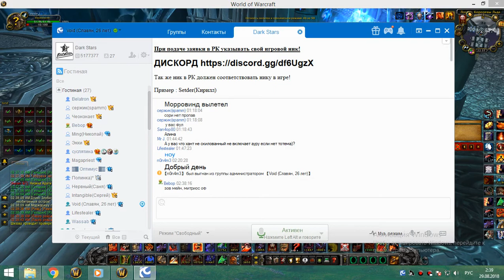2я часть цлк 25г фурик 28 08 18